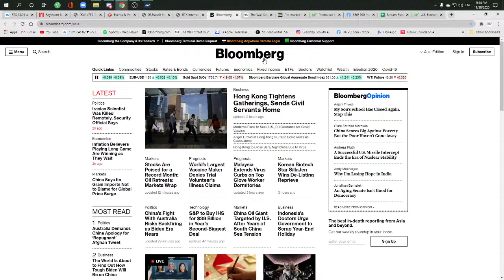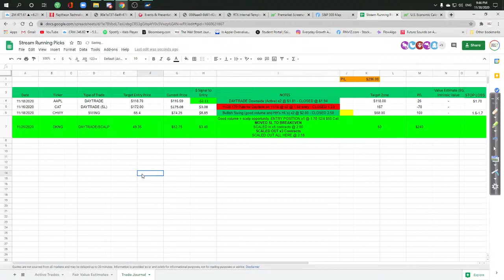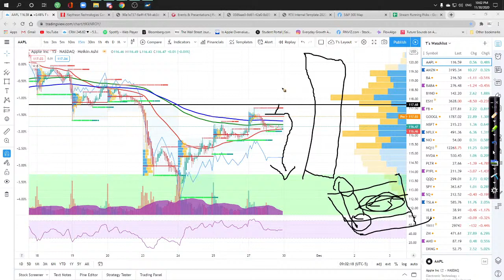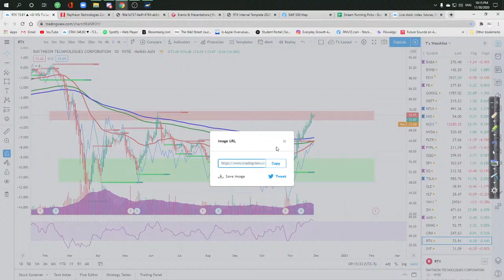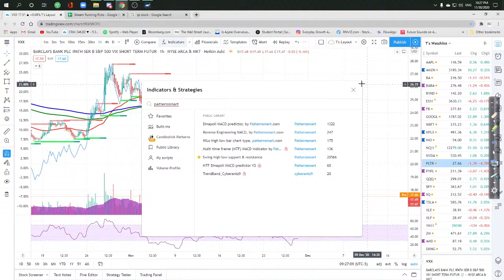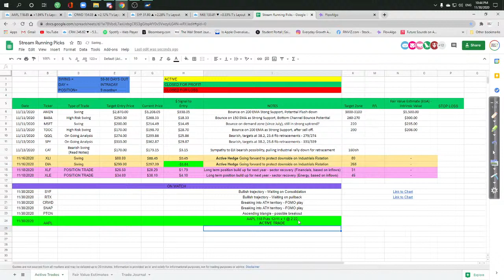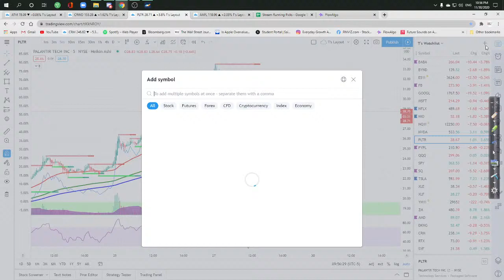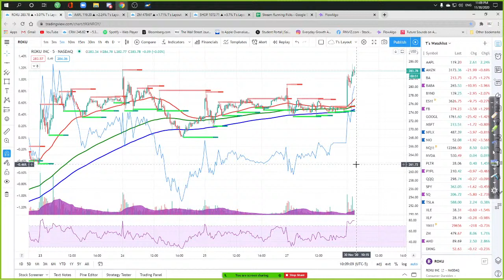New Ticker Monday + Live Trading Session! $RTX SPY DJI NQ Pre-Market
30 November 2020, 1 hour Before Market Opens!

Pre-market analysis and a breakdown of the week to come in this epic journey as part of History in this Financial Market rout!

Livestreams usually include:
1) Breakdown of the news and important world events
2) Pre-market movers and tickers I will be watching out for in the day
3) Technical Breakdown of SPX/SPY
4) Q&A to breakdown any tickers you require
5) Any additional updates that I see fit

Hope you find this content helpful!